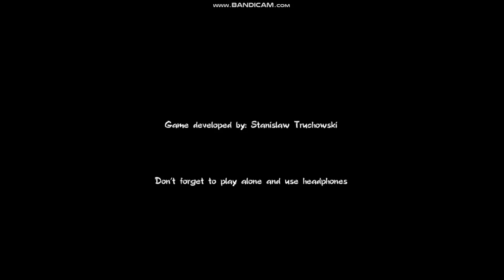A Girls Fabric Face Horror game (SCARY) FULL GAME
A girls fabric face horror game full gameplay
game suggestions welcomed in comments